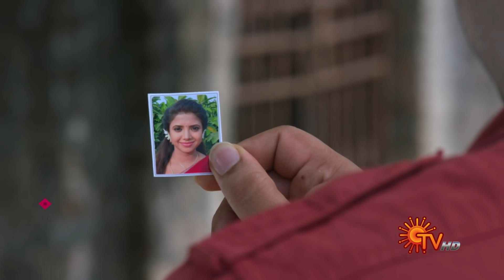Vanathai Pola & Poove Unakkaga Mahasangamam - Best Scenes | Full EP free on SUN NXT | 5 Feb | Sun TV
Watch the Special Best Scene of Vanathai Pola & Poove Unakkaga Mahasangamam, that airs on Sun TV.